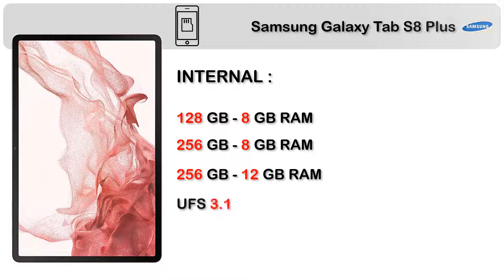SAMSUNG GALAXY TAB S8 PLUS REVIEW